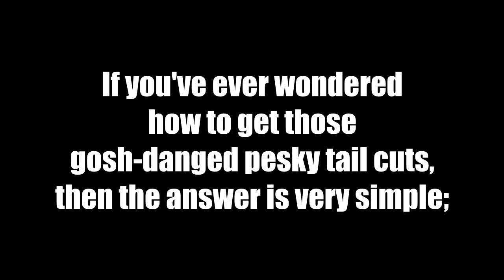Dark Souls - Get Some Tail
It's the secret of my success.